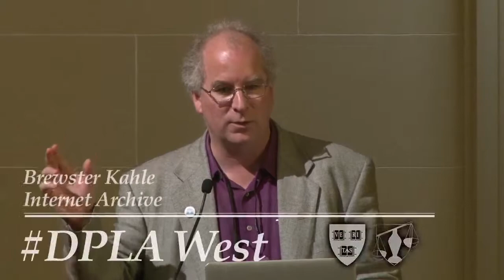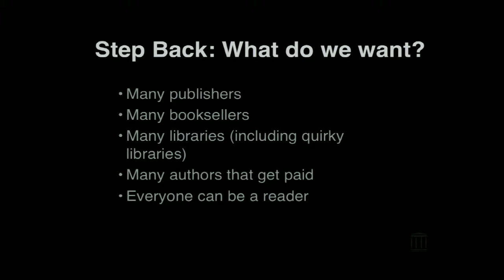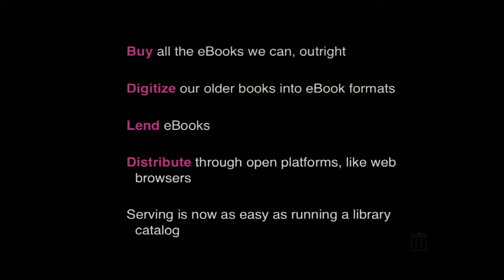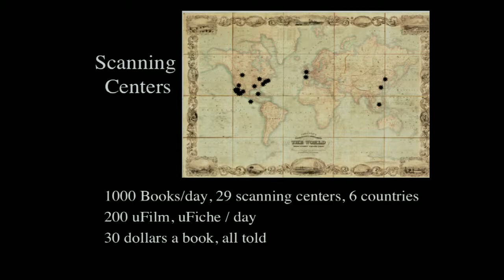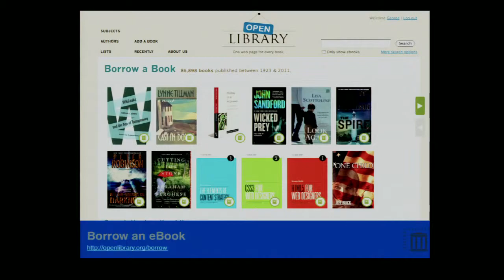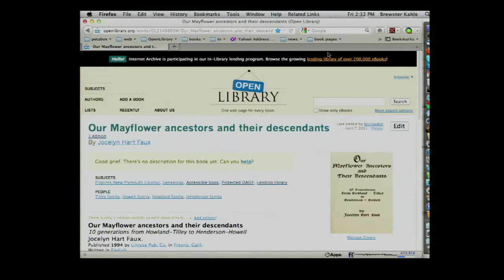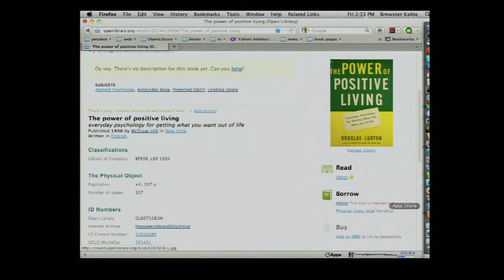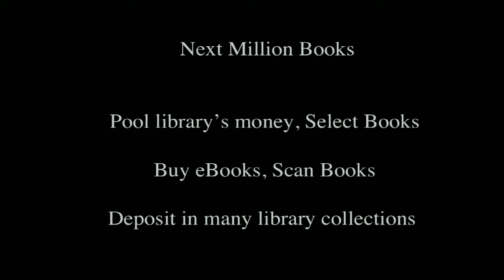Digital Lending and eBooks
The DPLA intends to include not only public domain content, but also the rich world of born  digital and in-copyright materials. This session examined emerging models and strategies for providing access to in-copyright digital content.

Moderator: Linda Crowe, Califa Group
Brewster Kahle, Internet Archive
Sari Feldman, Cuyahoga Library
Luis Herrera, San Francisco Public Library